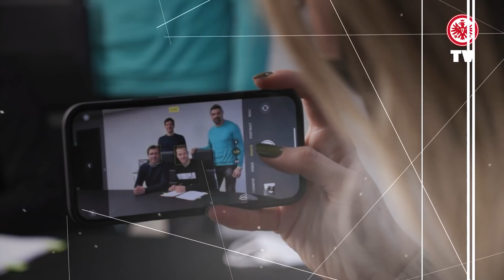Hrvoje Smolcic: "Traum eines jeden Spielers" I Kroate wechselt von Rijeka zur Eintracht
Eintracht Frankfurt und der HNK Rijeka haben sich auf einen Transfer von Hrvoje Smolcic geeinigt. Der Innenverteidiger, der auch die linke Abwehrseite bekleiden kann, erhält einen zur Saison 2022/23 in Kraft tretenden Vertrag bis zum 30. Juni 2027. Smolcic wechselte 2014 aus seiner Heimatstadt Gospic in die Jugend des kroatischen Erstligisten, für den er im März 2019 im Alter von 18 Jahren sein Profidebüt feierte. In derselben Spielzeit holte der 1,83-Meter-Mann mit Rijeka den nationalen Pokal, 2020 gelang die Titelverteidigung und die Qualifikation für die UEFA Europa League.